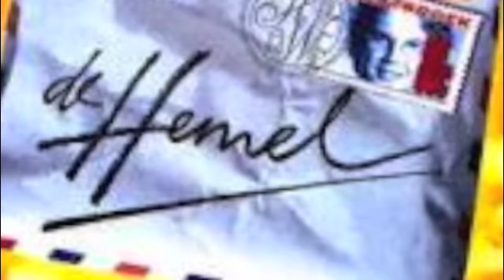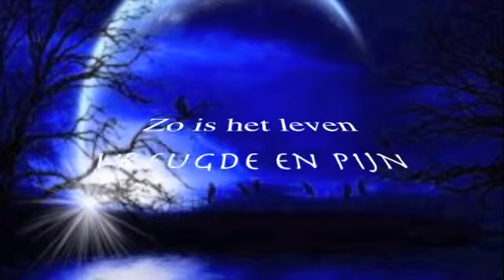xx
Cools Annie